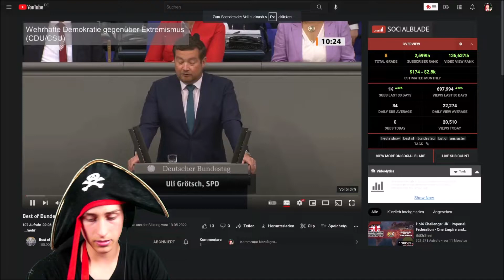Die Maltibande Reagiert auf Best of Bundestag 35. Sitzung 2022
Mein Equipment!

►Go Pro